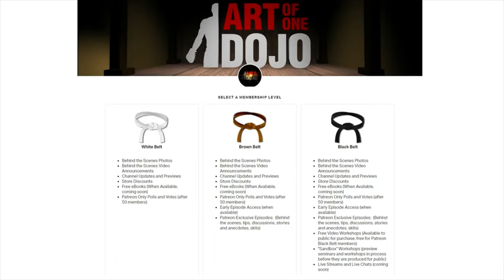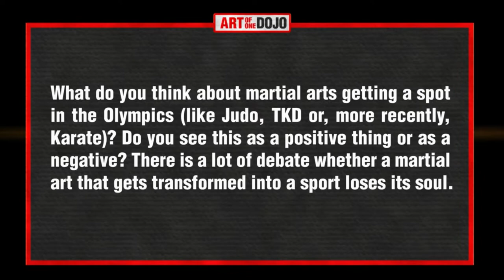Ist Karate ein Sport | ART OF ONE DOJO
Sollten Karate oder andere Kampfkünste ein Sport sein? Karate ist bei den nächsten Olympischen Spielen in Tokio dabei, was viele Bedenken aufwirft, dass es durch die Umwandlung von Kampfkunst in Sport eine verwässerte und kompromittierte Versionen von sich selbst werden könnte. Ist das wahr? Sollte Karate bei den Olympischen Spielen dabei sein? Sollte Karate ein Sport sein?

Should Karate or other Martial Arts be a sport? Karate is included in the next Tokyo Olympics which brings up a lot of concerns that by transforming martial arts into sports, they become watered down and compromised versions of themselves. Is this true? Should Karate be in the Olympics? Should Karate be a sport?